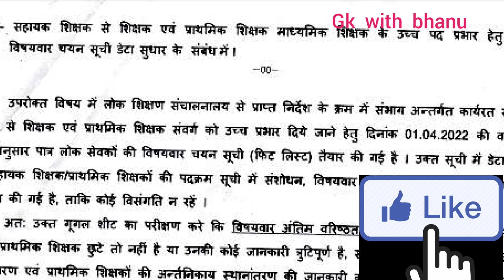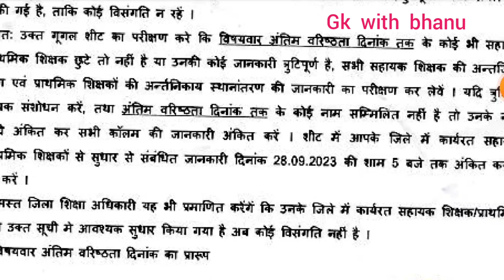प्राइमरी शिक्षकों के त्रुटि सुधार का कार्य प्रारंभशीघ्र होगी काउंसलिंग || mp teacher promotion 2023